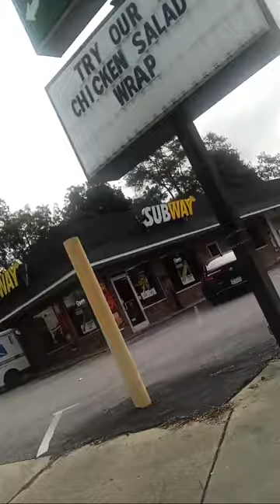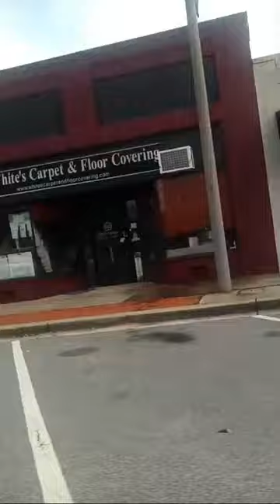YMCA Workout with a Soldier called Carolina Diamond Productions